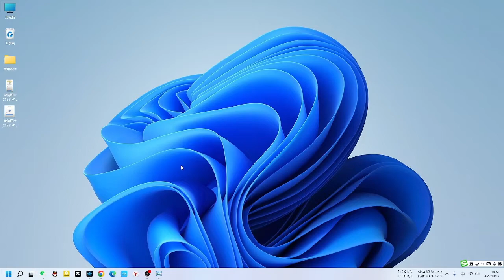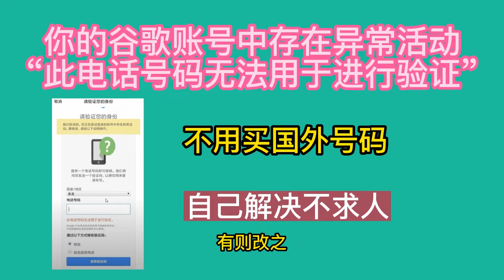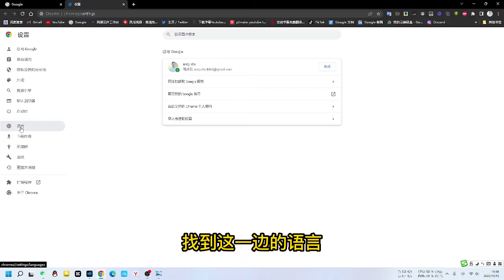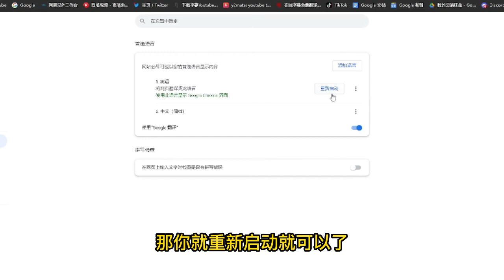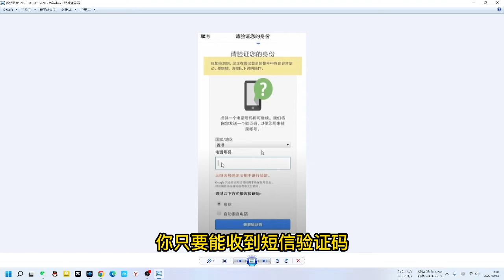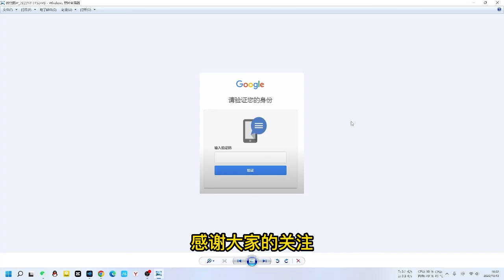您正在尝试登陆的google帐号中存在异常活动，“此电话号码无法用于进行验证”，无需买国外号码，自己解决不求人